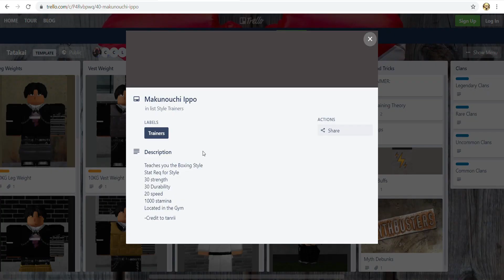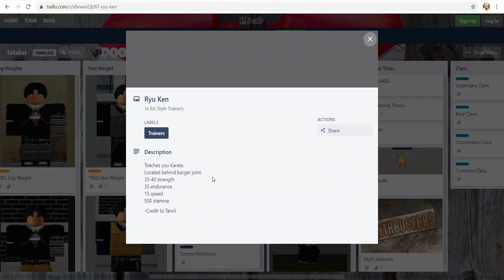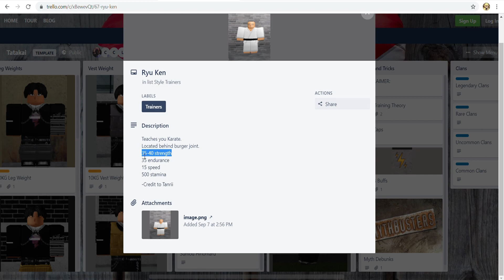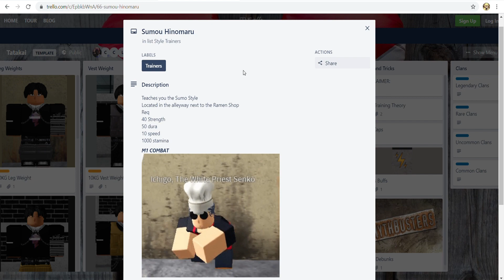ALL Trainer STYLE LOCATIONS & FIGHTING STYLE Requirements... | Tatakai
40 Likes

Like This Video 👍 Turn Post Notifications on 🔔
Check me out:
Roblox IGN: KywlTVB
I play RPG GAMES AND ANIME ROBLOX GAMES. Love all of my subs!